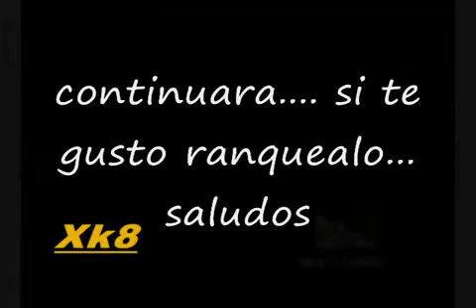Dragon Ball Z Burst Limit-Latino